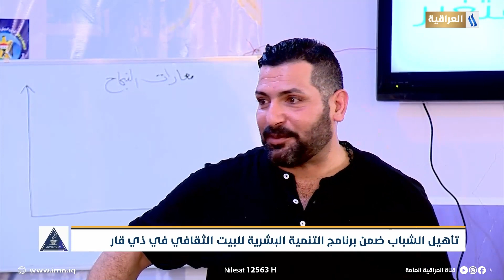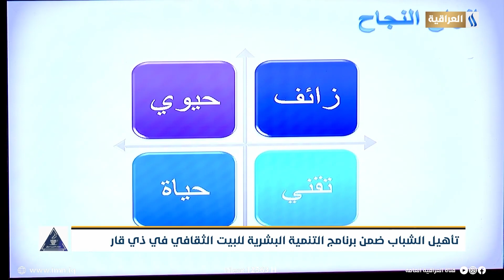تأهيل الشباب ضمن برنامج التنمية البشرية للبيت الثقافي في ذي قار